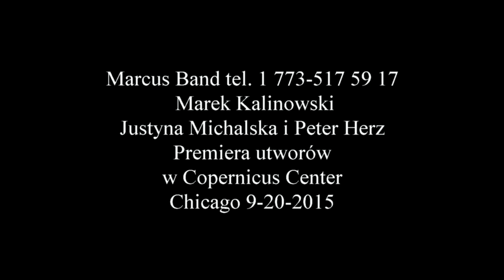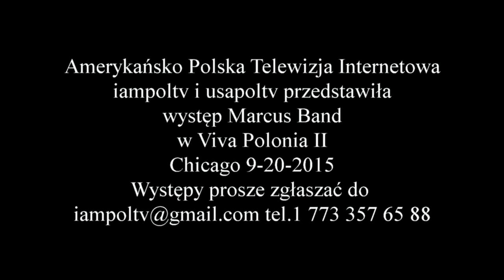Marcus Band, Chicago 9 20 2015